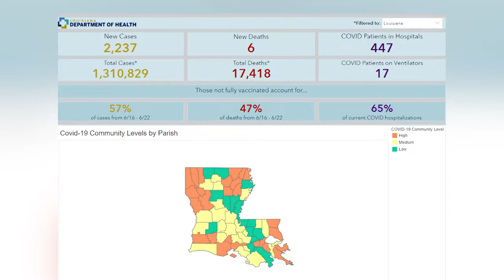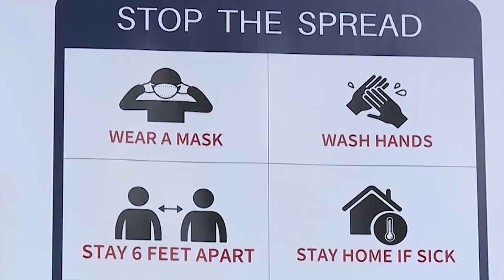COVID-19 caution on the 4th of July